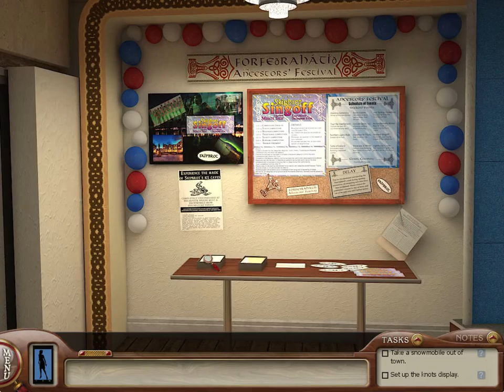Let's Play Nancy Drew: Sea of Darkness - Part 1 - Skipbrot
We set out to investigate a bizarre incident in Iceland involving a shipwreck, lost treasure, and estranged business partners.